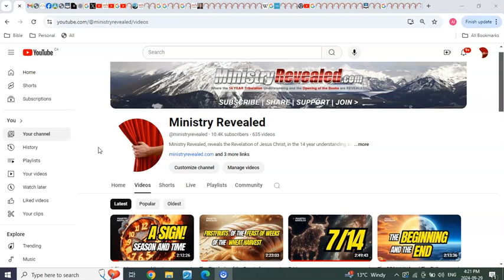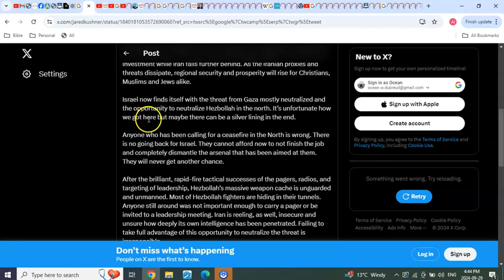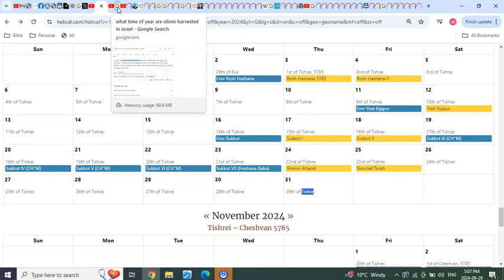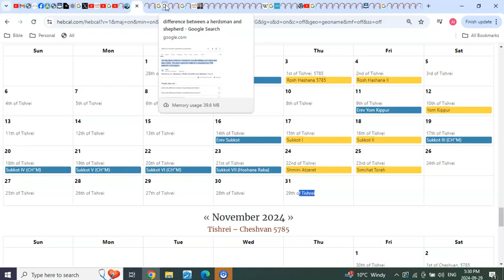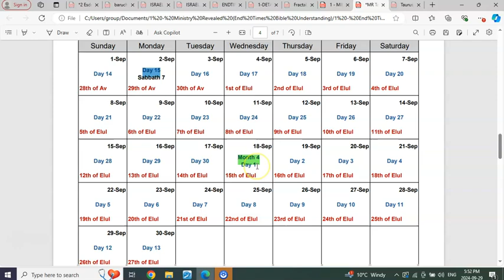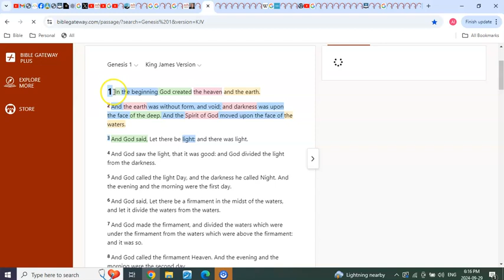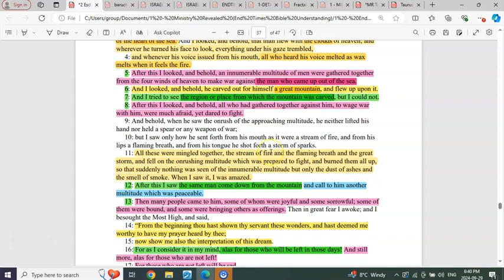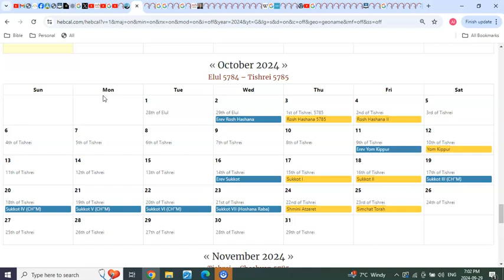A Coming STAR!